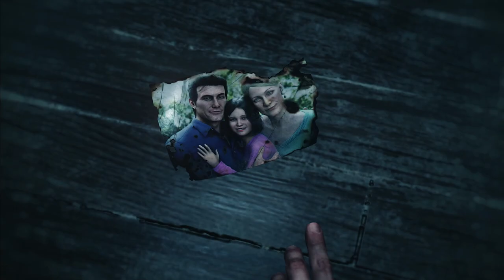The Evil Within 2 | Gameplay Trailer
The Evil Within 2 launches October 13.